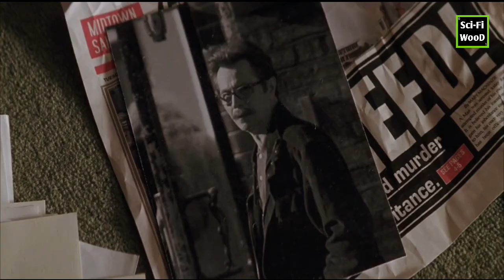Batman Begins Explained in Bengali (part - 2)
Batman Begins Explained
Batman Begins Explained in Bengali
Batman origin story
batman first part explained
batman 1 explained
dark knight 1 explain
dark knight part 1 explained